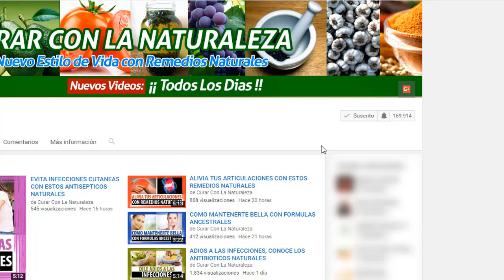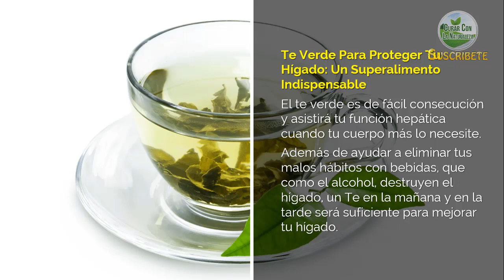LIMPIA NATURALMENTE TU HÍGADO CON ESTOS SUPERALIMENTOS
En la sociedad moderna en la que te encuentras inmerso, más que nunca tu hígado está expuesto a sobrecargas que lo llevan directo a su colapso.

Las fallas en tu hígado provocaran una deficiencia en su correcto procesamiento de toxinas y grasas.

Hoy aprenderás que tipo de alimentos son especiales para limpiar y fortalecer tu hígado.